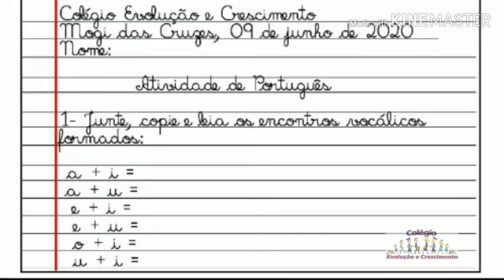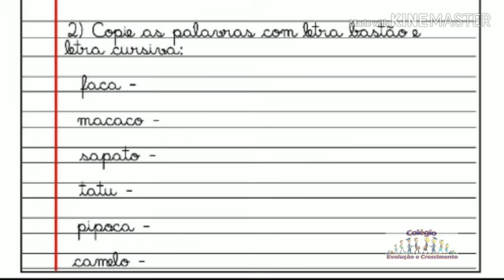Atividade no caderno de português